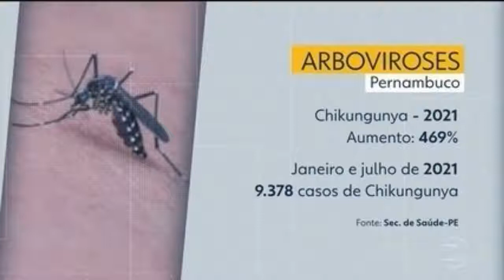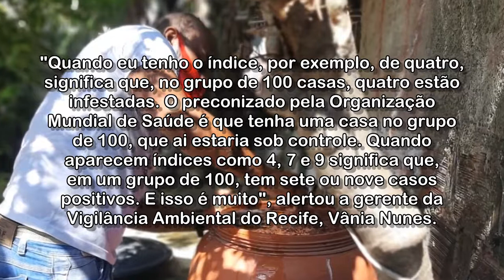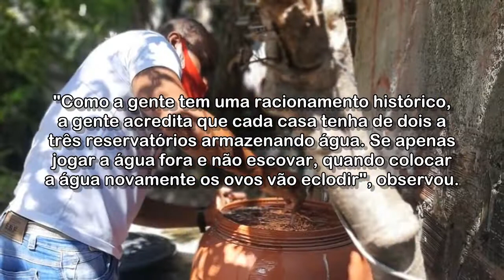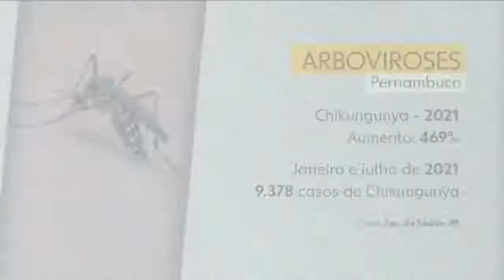Oito bairros do Recife têm risco muito alto de infestação por mosquito que transmite dengue, zika e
De acordo com a gerente da Vigilância Ambiental do Recife, Vânia Nunes, 80% dos criadouros do mosquito são depósitos de armazenamento de água.

Oito bairros do Recife têm risco muito alto de infestação por mosquito que transmite dengue, zika e chikungunya

Acessado em: 21 de agosto de 2021 às 06:33